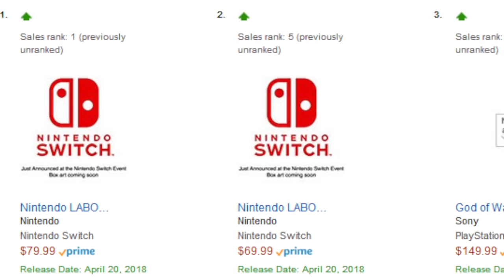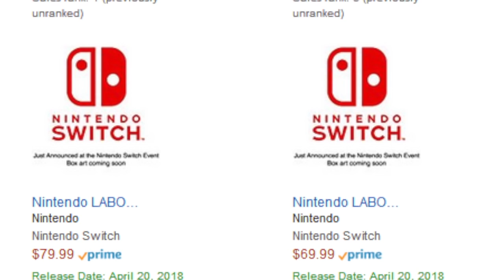Nintendo LABO Is FABO!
This Is Why LABO is GREAT! Produced by my daughter Marley!

Nintendo, Gaming